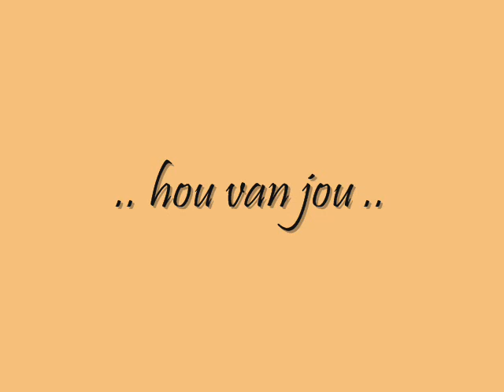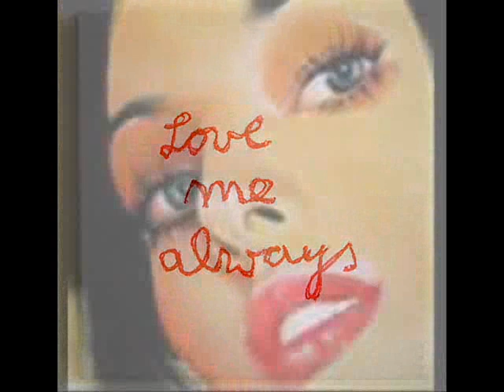Herman van Veen - Anders anders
A very lovely song...